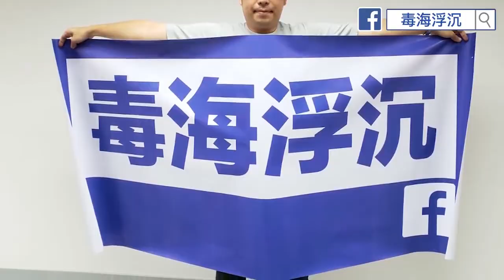[毒海浮沉]Hifi show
[毒海浮沉Hifi show] 聽日起星期五六日三日毒海會參加尖沙咀富豪酒店個hifi show，好多精選優惠產品，到時見到就見。